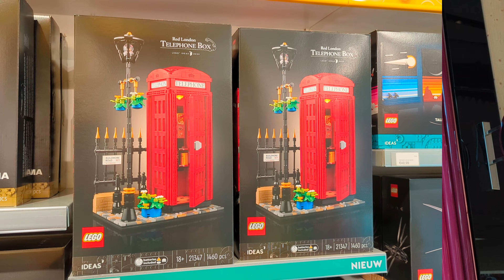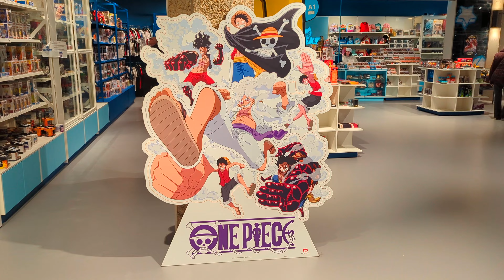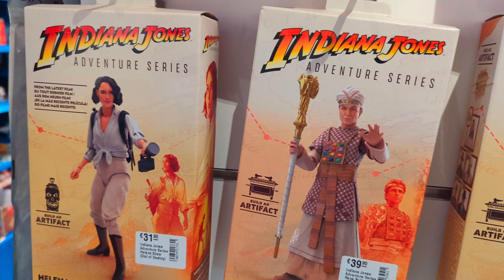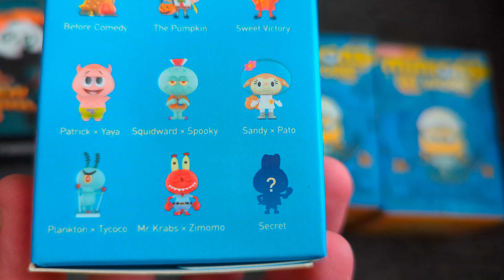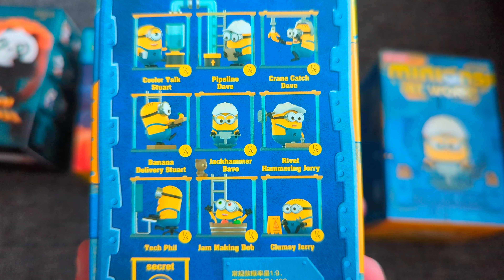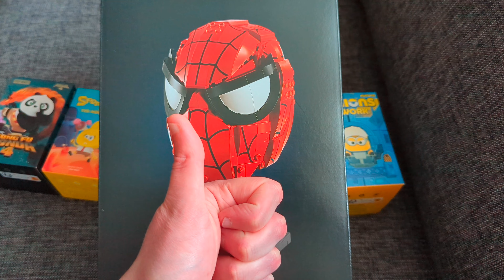Geek stuff uit the Mall of the Netherlands